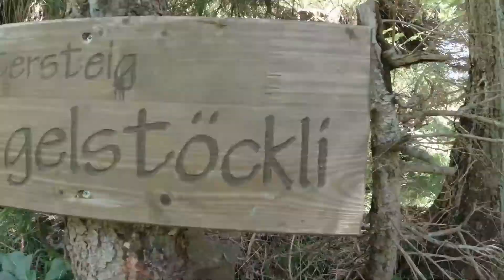VIA FERRATA ZINGELSTÖCKLI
Ein eher kürzer, knackiger Klettersteig Zingelstöckli in Urnerboden, Kanton Uri. Insgesamt braucht man ungefähr 3 Stunden hoch und runter. Schwierigkeitsgrad K4-K5